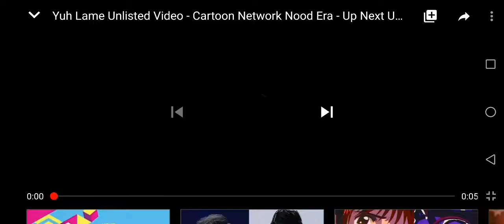Uncle grandpa CN Nood bumper